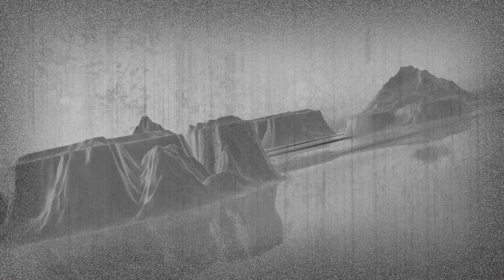WOLF - Kalt wie Eis (Official Video)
Lyrics by WOLF
Mix & Mastered by Van Adrian

Video: Idee/Regie/Kamera/Schnitt/Produktion: W. Richert